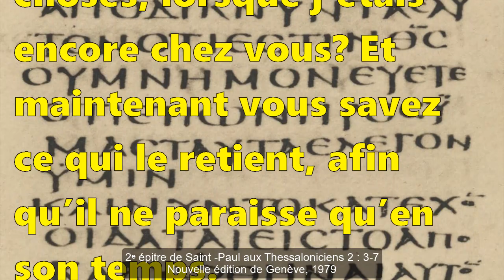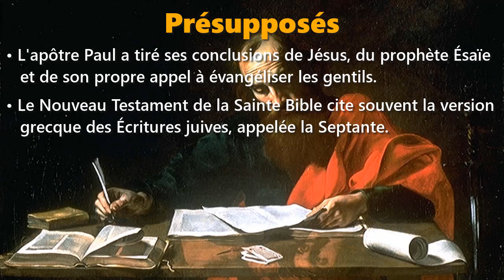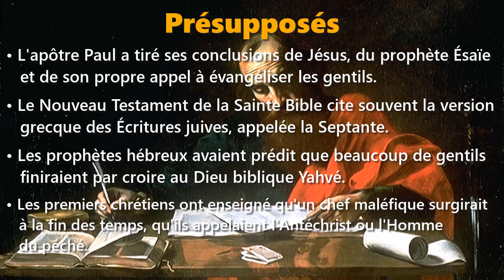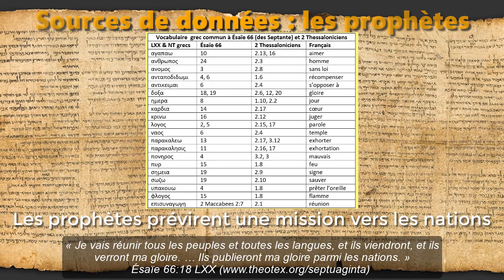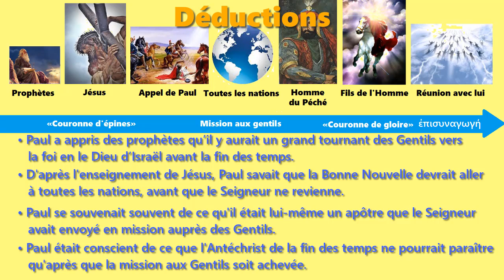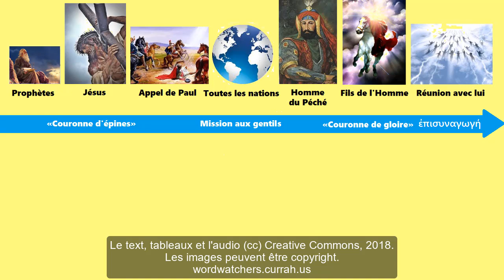Qui est celui qui retient l'apparition de l’homme du péché ?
2 Thessaloniciens 2 : 6-7
Une hypothèse informée du Dr Galen Currah
Citations du Nouveau Testament tirées de la Nouvelle Édition de Genève (1997)
Septembre 2018
Wordwatchers.currah.us

Dans sa deuxième épître aux chrétiens de Thessalonique, Paul a écrit au sujet un chef mondial maléfique qui devait paraître:

« Vous savez ce qui le retient, afin qu’il ne paraisse qu’en son temps. Car le mystère de l’iniquité agit déjà; il faut seulement que celui qui le retient encore ait disparu. » 2 Thessaloniciens 2 : 6-7

Qui et quoi sont ceux qui retiennent « l’homme impie, le fils de la perdition, l’adversaire » ?
En réponse à cette question, je pose les présupposés suivants:

Présupposés

● L'apôtre Paul a tiré ses conclusions de Jésus, des prophètes et de son propre appel à évangéliser les gentils.
● Le Nouveau Testament de la Sainte Bible cite souvent la version grecque des Écritures juives, appelée la Septante.
● Les prophètes hébreux avaient prédit que beaucoup de gentils finiraient par croire au Dieu biblique Yahvé.
● Les premiers chrétiens ont enseigné qu'un chef maléfique surgirait à la fin des temps, qu'ils appelaient l'Antéchrist ou l'Homme du Péché.

Regardons maintenant à plusieurs sources de données.

JÉSUS

Premièrement, Jésus a prédit que son message irait à toute nation. Matthieu 24:14

Jésus lui-même a prédit une chute. Matthieu 24:5 ; 24:10 ; 24:11 ; 24:12 ; Luc 21:8

Jésus a aussi prédit un chef maléfique. Matthieu 24:15, 24

Jésus a encore prédit son retour. Matthieu 24:30

Jésus a promis de rassembler ses disciples. Matthieu 24:30-31 ; Luc 21:36

LES PROPHÈTES

Les prophètes prévirent une mission vers les nations.

Dans 2 Thessaloniciens 2:1, Paul a employé le même mot (ἐπισυναγωγή, episunagogé) pour notre réunion au Seigneur, que Jérémie avait utilisé. 2 Maccabées 2:7-8

Paul a cité plusieurs versets de la version grecque du chapitre 66 d'Esaïe, empruntant 19 mots grecs en écrivant 2 Thessaloniciens. (Voir le tableau.) Ésaïe 66:18

APPEL MISSIONNAIRE DE PAUL. Actes 22:14-15 ; 22:17-21

Déductions

● Paul a appris des prophètes qu’il y aurait un grand tournant des Gentils vers la foi en le Dieu d’Israël avant la fin des temps.
● D'après l'enseignement de Jésus, Paul savait que la Bonne Nouvelle devrait aller à toutes les nations [gentils], avant que le Seigneur ne revienne.
● Paul se souvenait souvent de ce qu'il était lui-même un apôtre que le Seigneur avait envoyé en mission auprès des Gentils.
● Paul était conscient de ce que l'Antéchrist de la fin des temps ne pourrait paraître qu'après que la mission aux Gentils soit achevée.

Conclusion

● La chose qui retenait l'apparence de l'Antéchrist était la mission incomplète aux Gentils.
● Celui qui restreint l'apparence de l'Antéchrist, c’est le Seigneur Jésus lui-même qui poursuit les gentils aussi bien qu'Israël.

Application

Faisons tout ce que le Seigneur Jésus nous permettra pour porter sa Bonne Nouvelle à chaque nation et à chaque communauté ethnique.